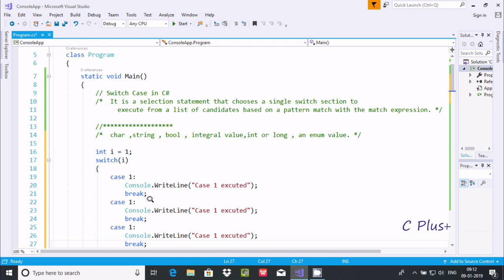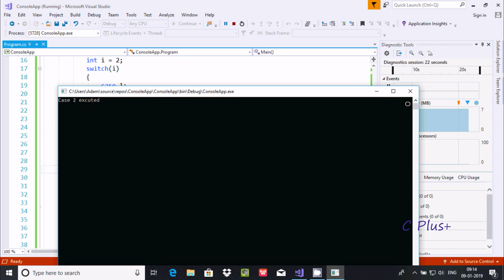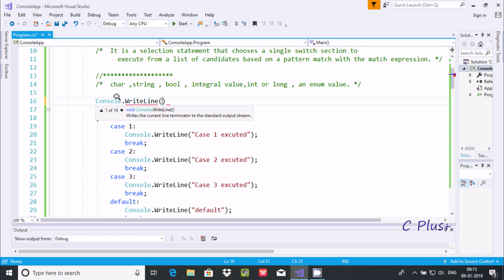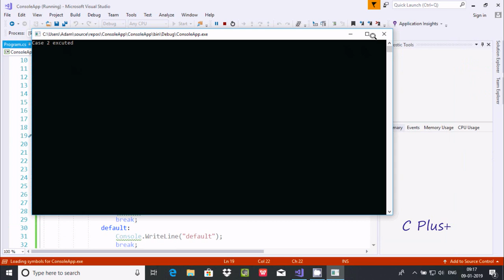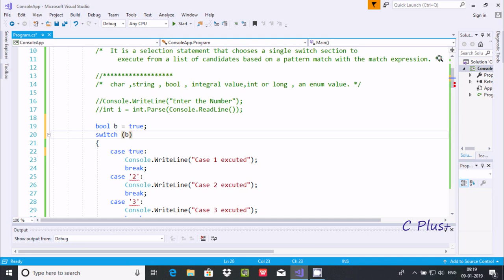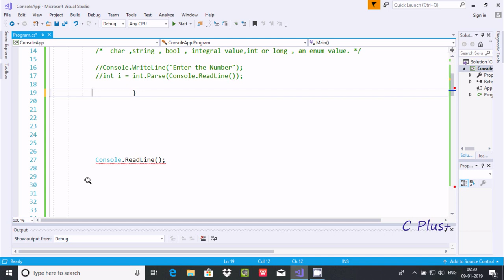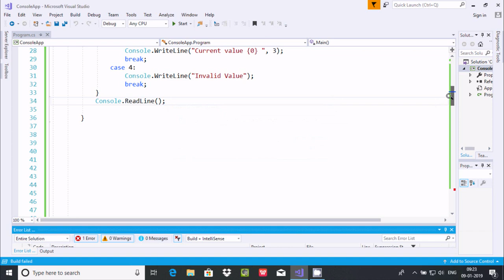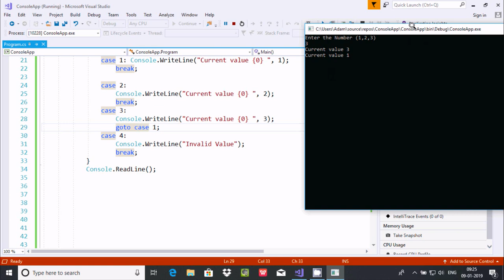Switch Case in C#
c# switch string
c# switch multiple case
c# switch case range
c# switch enum
c# switch case multiple expression
c# switch greater than